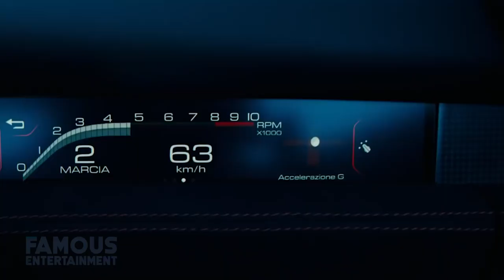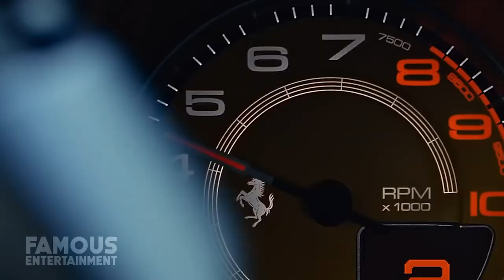Gucci Mane | Car Collection 2020 | Ferrari 812 Superfast, Rolls Royce Cullinan & More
Celebrities, whether they're musicians, actors, or influencers, often get to enjoy the very best that life has to offer, be it the most exclusive of vacations, the fanciest homes, or the most expensive of cars. And rapper Gucci Mane is no exception.
Anyone who knows him knows that Gucci is a very rich man, which, naturally, means he spends that money on some “wonderful toys”  In case you’re not a car connoisseur, that’s Gucci Mane’s brand-new 2020 Ferrari F8 Tributo, which is widely believed to be the only one in America at this point in time. And because he’s Gucci, his whip’s already been custom-fitted to feature red wheels with “1017”--the name of Gucci’s own music label--on the center caps. As its name implies, the Tributo is Ferrari’s Tribute to its award-winningV8 engine. The base price for this car starts at around 270K but with Gucci’s love for customization, you just know his cost more than that. And you know what? As nice as this car is, it’s not even close to being the most expensive vehicle that Gucci owns. So, today, I’m gonna take you inside the Mane man’s garage and show you several of his nicest cars that he’s owned over the year.